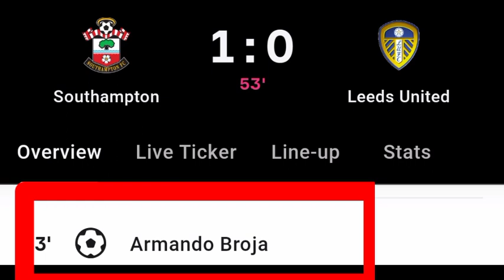Armando Broja Goal Vs Leeds United | Southampton Vs Leeds United | 1-0